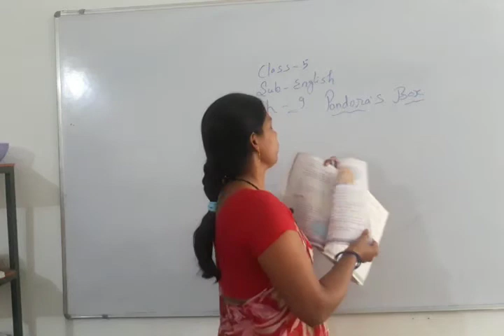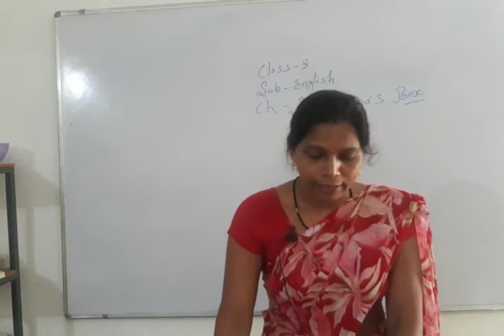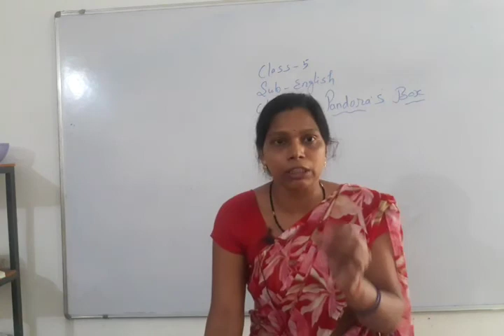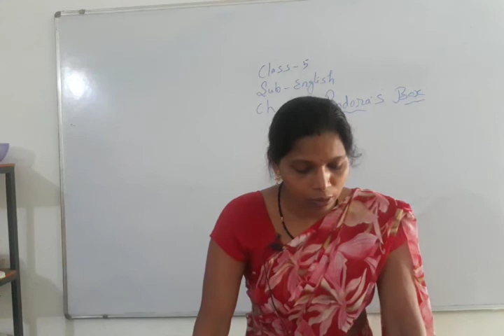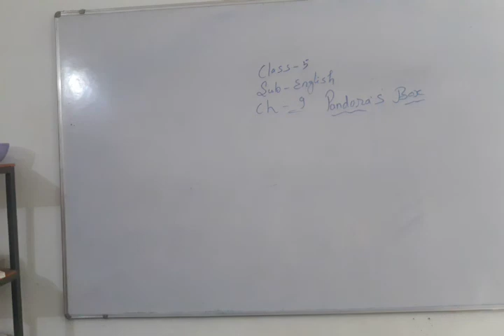Class 5,chapter 9,08 October 2020